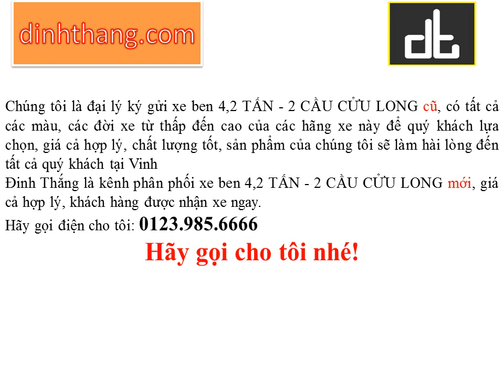Mua, bán ô tô mới-cũ xe tải BEN 4,2 TẤN - 2 CẦU CỬU LONG tại Vinh (01239856666)